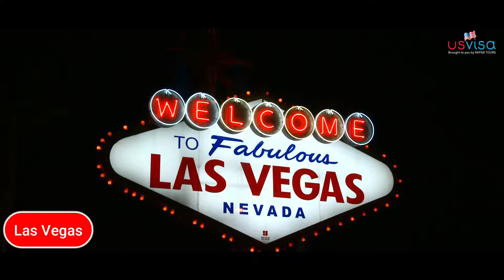The 10 Popular Places to Visit in the USA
Brimming with so many diverse attractions and adventure, it is difficult to filter the list to top 10 places in the US. But we did it! Watch this video to explore the "Big Apple" New York City to historical sights of Boston.

To experience some of the most inspiring views and America has to offer, this list is everything. New York has the bustling streets, Los Angeles has colourful shopping junctions, San Francisco's culture and beach leaves you awe-struck, Washington DC is lined with museums, Chicago is a city of innovative architecture and its unique kind of pizza, Miami has vibrant nightlife scenes and Grand Canyon is the paradise of hikers, sportsmen and adventure enthusiasts.

Make your dream vacation to the USA come real with the Rayna Tours. Talk to the customer support directly and receive personalised services.

Keep travelling!

✅Footage & Video: Dissolve, Pixabay, Pexels, Videivo, Envato, Common Creatives Videos etc.

                      || OUR WORLDWIDE OFFICES||

    UAE || INDIA || SINGAPORE || MALAYSIA || SOUTH AFRICA